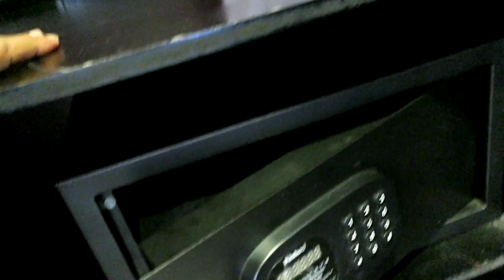VLOG Cambodia: Swimming In Boutique Hotel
মজার ভ্রমন কম্বোডিয়াঃ বুটিক হোটেল'এ সাঁতার

মজার ভ্রমন কম্বোডিয়া: বুটিক হোটেল এ সাঁতার | ফ্‌নম পেন | কম্বোডিয়া